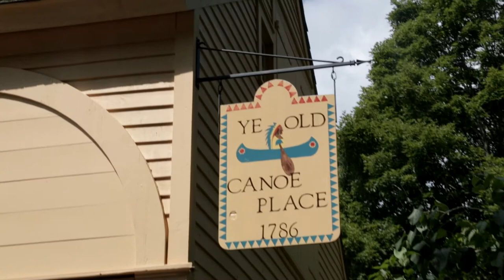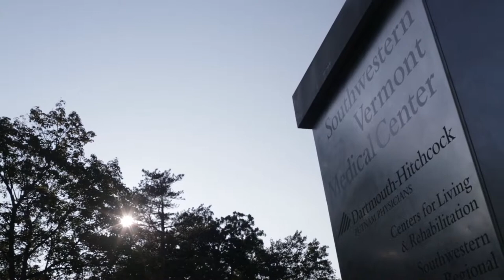Peter Palmer - Patient Story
Peter Palmer's story is part of a series of patient and physician videos Jennings produced for Southwestern Vermont Medical Center. Jennings specializes in helping clinicians, patients and family members share their stories through video.